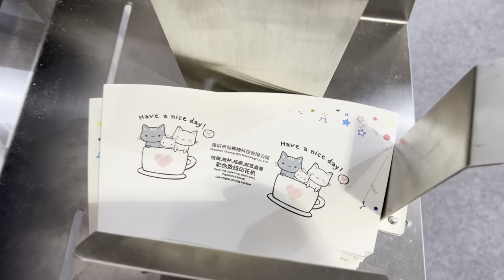Cowhide paper fan type paper cup digital printer, importing pictures can be printed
Cowhide paper fan type paper cup digital printer, import pictures can be printed, a minute printing 150 pieces